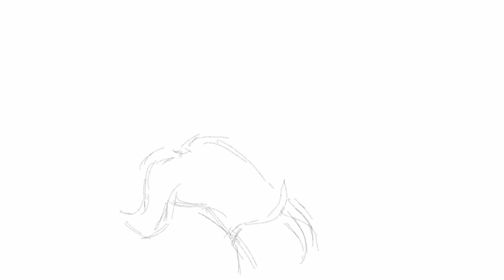Latest Portfolio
Almost all of my work compiled together in a single video.